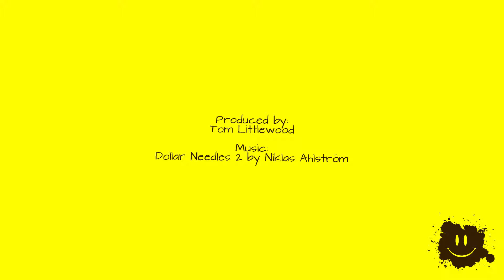Spartan Race | Peterborough Sprint 2016 | Highlights (HD)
Ami and I went to check out the Spartan Sprint in Peterborough!